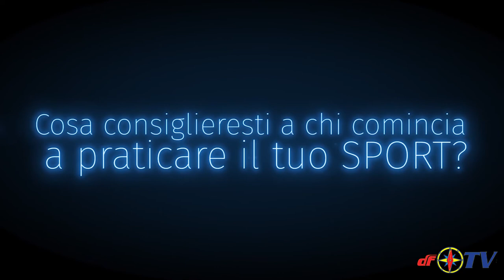Storie di Sport - Intervista di Ilaria Bianchi